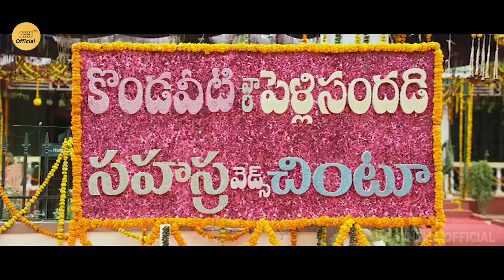Vennala Kishore Hilarious Back 2 Back Comedy Scene | Pelli SandaD Movie Scenes | HD Cinema Official